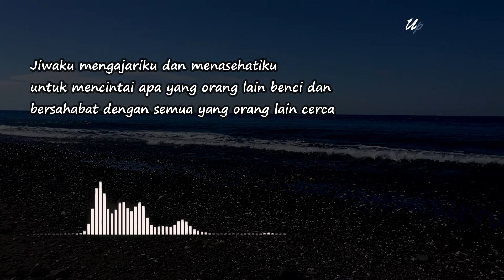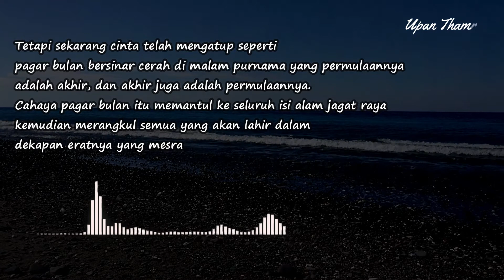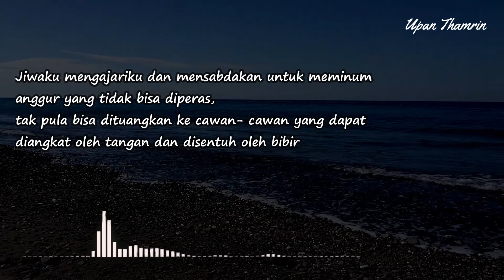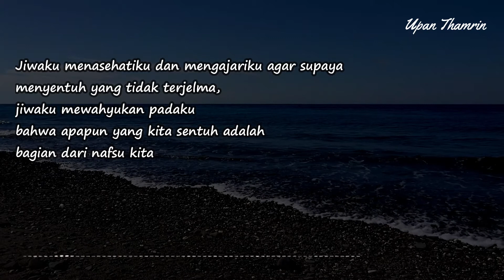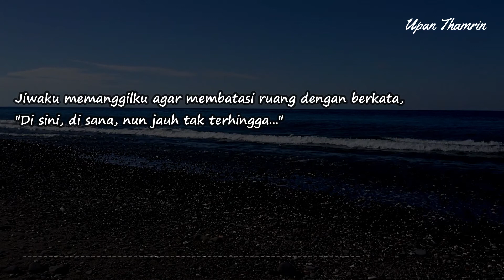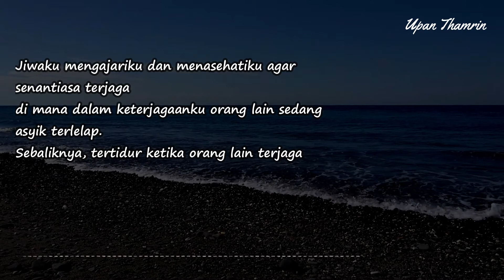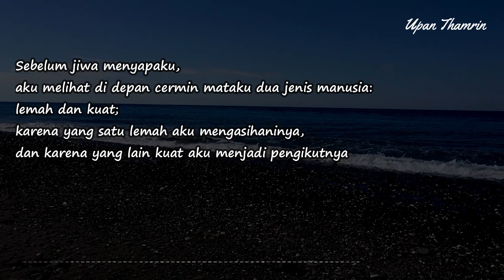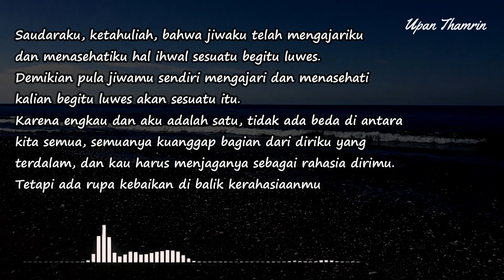MUSIKALISASI : SUARA HATI (Kahlil Gibran)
Kali ini mari kita mendengarkan MUSIKALISASI : SUARA HATI (Kahlil Gibran)

Suara Hati adalah salah satu judul narasi dari Kahlil Gibran dalam bukunya yang berjudul "Pahklawan Cintaku"

Selamat menikmati!
HALO SAHABAT BAPER. LEWAT CHANNEL INI MARI KITA MEMAKNAI KUMPULAN PUISI DAN JUGA CORETAN HATI KE DALAM BENTUK TULISAN LEWAT MUSIKALISASI PUISI YANG MEWAKILI VISUALISASI HATI. SEMOGA BISA MENJADI SALAH SATU MUSIKALISASI PUISI TERBAIK DAN MUSIKALISASI PUISI SEDIH. ADA JUGA PUISI- PUISI BAPER DARI SANG PUJANGGA KAHLIL GIBRAN YANG SANGAT MENYENTUH HATI. DIJAMIN BIKIN BAPER. SO, MARI KITA SEJAHTERAKAN SASTRA INDONESIA.